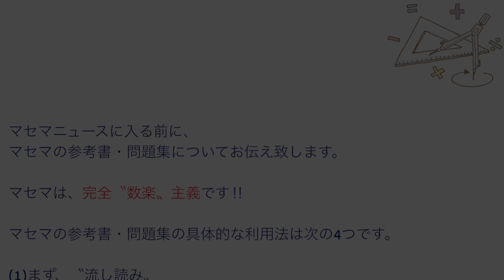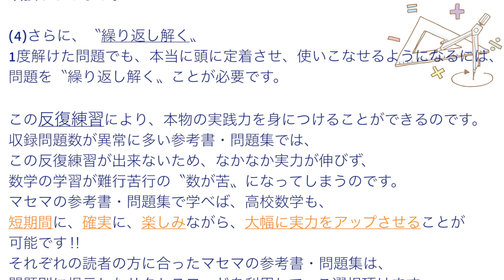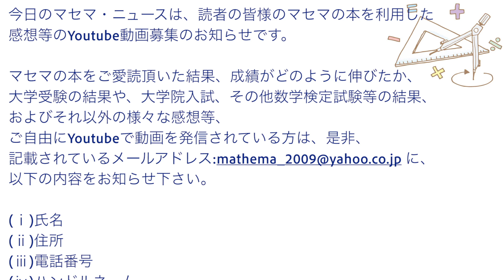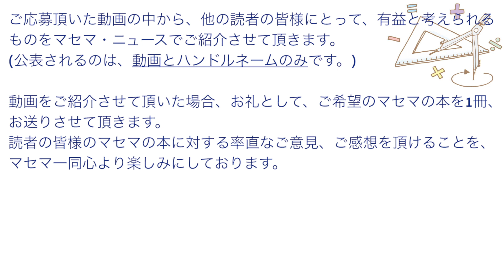マセマニュース